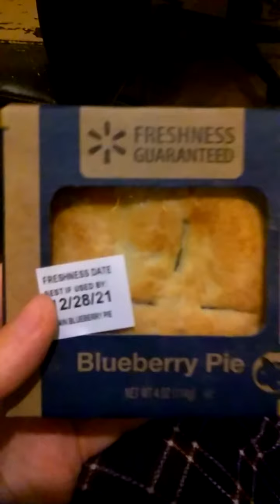Let's Try: 4 Inch Blueberry Pie | TBrown0065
This time, I try out the 4 inch blueberry pie.